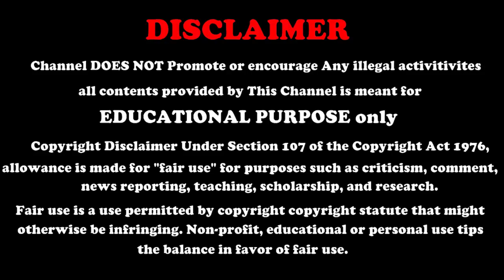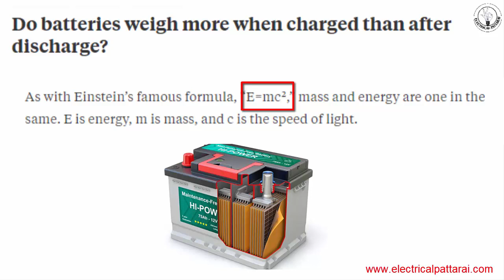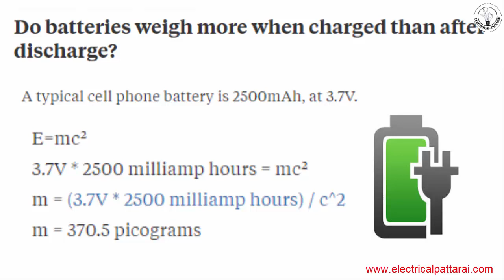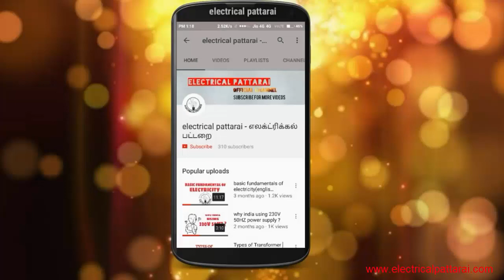😲 உண்மையா இது ? | Do Batteries Weight more when charged than after Discharge ? | Explained In Tamil